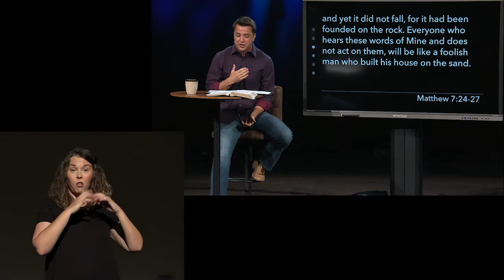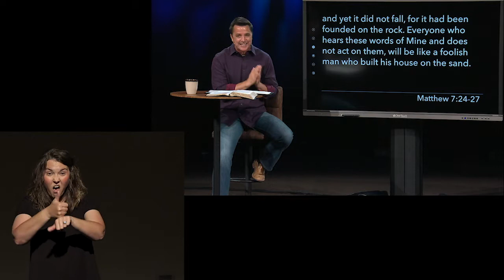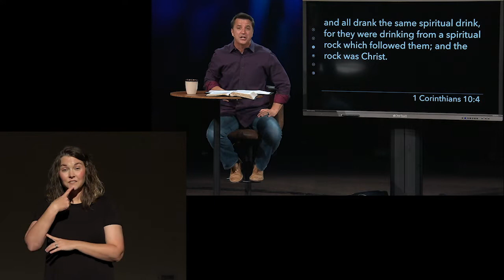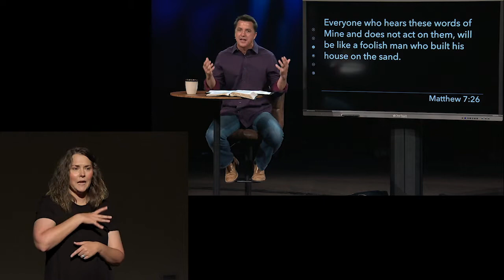Pinelake Church Sermon on May 2-3, 2020 with Deaf Interpretation